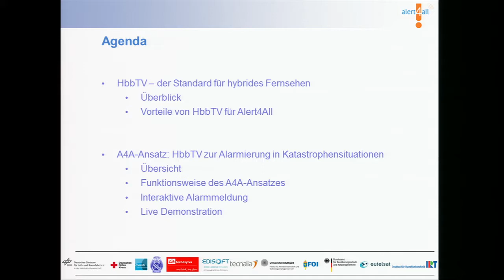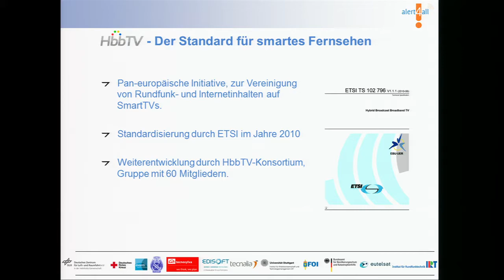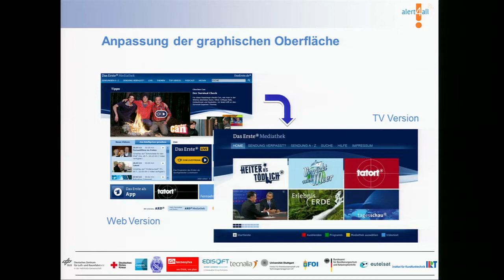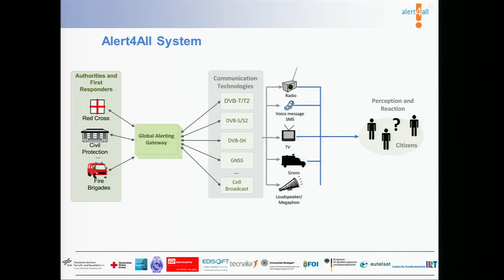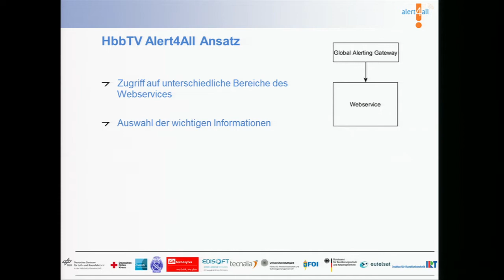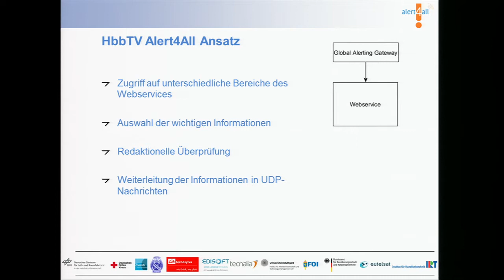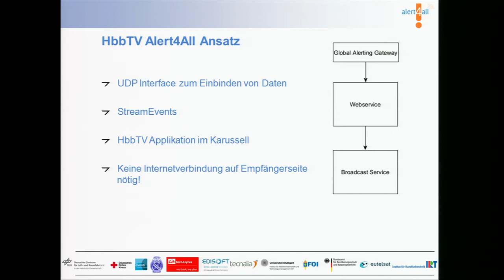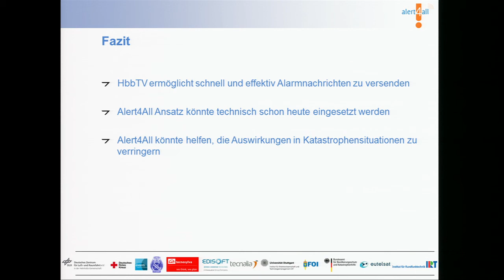IRT Kolloquium Alert4all 3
IRT Kolloquium HbbTV: Ein Werkzeug zur Alarmierung der Bevölkerung während einer Krise
Referenten:
Cristina Párraga Niebla, Deutsches Zentrum für Luft- u. Raumfahrt e.V. (DLR)
Sebastian Siepe, IRT